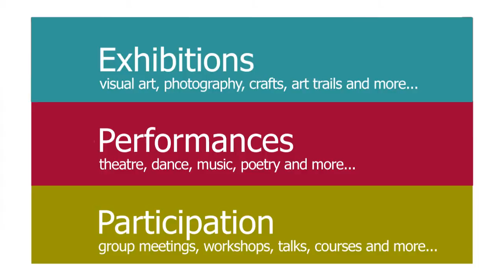Inky Cuttlefish Studios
Artist led studios - Inky Cuttlefish Studios, 5A Blackhorse Lane, London E17 6SD